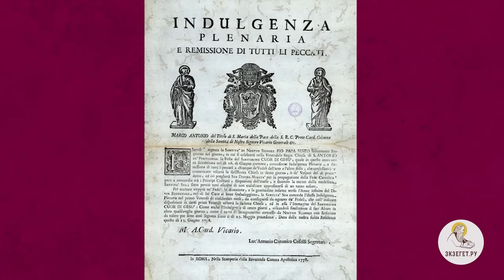Христианский взгляд #3. ПАПА РИМСКИЙ: "АД ПУСТ". Иеромонах Нектарий (Соколов)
Библейский портал Экзегет в новом проекте "Христианский взгляд" предлагает анализ актуальных событий, фактов и явлений через призму христианского понимания действительности. В сегодняшнем видео вместе с иеромонахом Нектарием (Соколовым) анализируем высказывание Папы Римского Франциска.
Выпуск #3. Папа Римский: "Ад пуст".

🔸  Выступление Папы Римского Франциска
🔸  Римо-католические догматы
🔸  Индульгенция. История Римо-католической церкви
🔸  Угождение либеральным настроениям. Ложный путь
🔸  Православное учение об аде
🔸  Реальность существования ада
🔸  Духовное трезвение. Наставление святых отцов

Команда Экзегет.